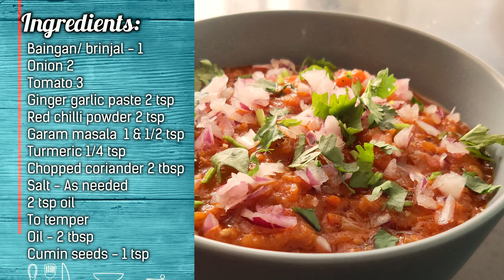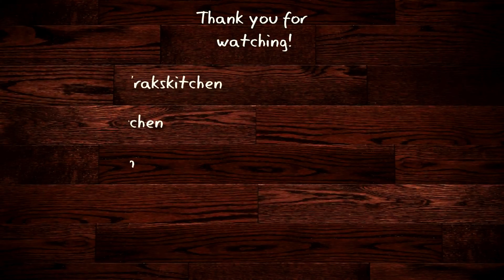Baingan bharta, how to make baingan bharta, no bitterness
Baingan bharta is made with the large variety brinjal by fire roasting the brinjals. Then it is cooked in onion tomato base with masala powders.
Usually mashing the brinjal is enough, I pulse it corasely in mixie as boys at home doesn't like brinjal but okay with ground brinjal.

Main things to note for no bitter baingan bharta
1) Make sure the brinjal is cooked properly.  It should be soft through out after roasting. If under cooked (will be harder in texture in some places), then it might be giving bitter taste.
2) Wash away the excess charred (burnt) skin. If it is there and you grind it, it will be bitter tasting.
3) Balance the spices. If tomatoes and spice are less, it wont taste right.
4) Last part where I have added garam masala tadka - it should be take care that it is roasted right and not burnt. Also do not add more than mentioned.

Baingan bharta Ingredients
Baingan/ brinjal - 1 Aubergine or eggplant
Onion - 2
Tomato - 3
Ginger garlic paste - 2 tsp
(I used fresh crushed with my garlic press)
Red chilli powder - 2 tsp
Garam masala powder - 1 & 1/2 tsp